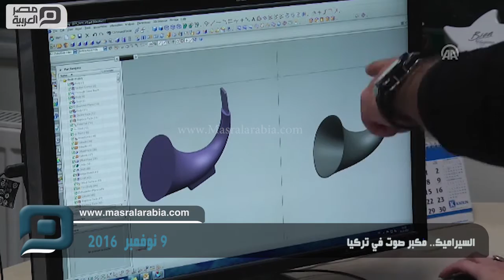مصر العربية | السيراميك.. مكبر صوت في تركيا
بعد تطور صناعتها خلال القرنين الماضيين، وظهور أنواع مختلفة منها، خشبية ومعدنية وبلاستيكية، تمكنت شركة تركية من تصميم وانتاج شكل جديد لمكبرات الصوت من مادة السيراميك، تجتمع فيه عبق التراث وآخر صيحات الحداثة.